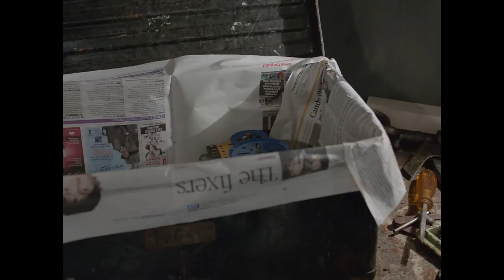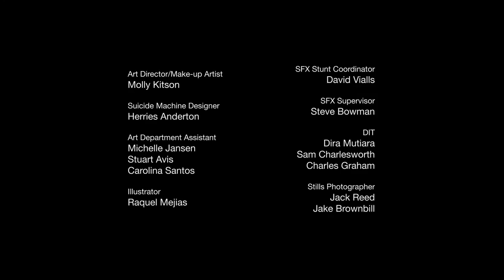mr duncan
A short film about the developing friendship between the old Mr Duncan and his six-year-old neighbour Lester.

Winner of the Editing Craft Award and a Special Mention in the Drama category at the Royal Television Society's London Student Awards 2016.